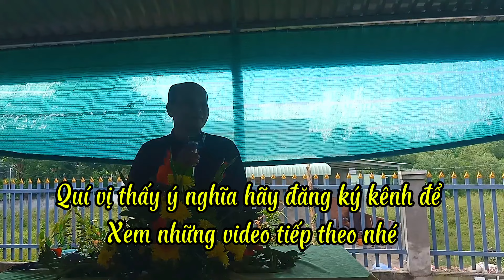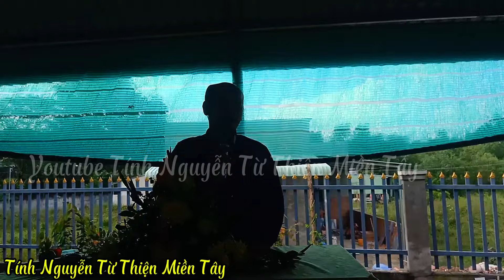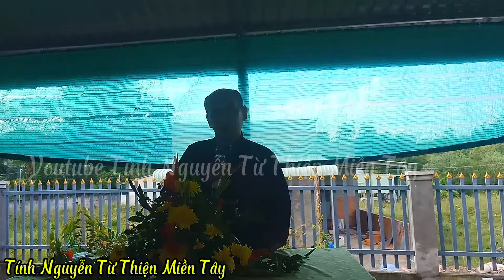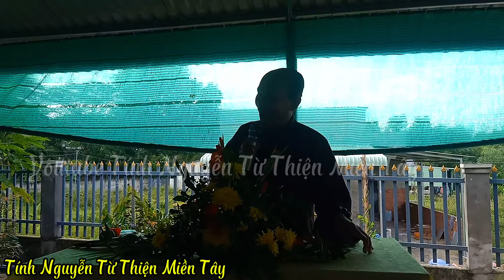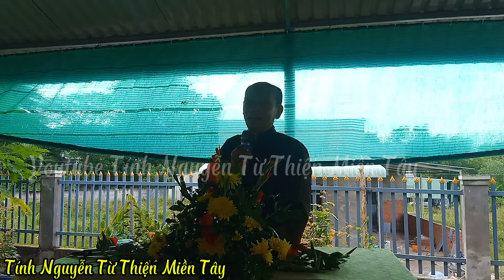Chú 7 Thiện(đề tài)chữ hiếu phần 1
Kênh YouTube của mình chuyên đề thuyết giảng giáo lý từ thiện xã hội giúp đỡ người già neo đơn và những mảnh đời bất hạnh phát gạo hàng tháng cho người già neo đơn và phóng sanh thã cá không sao chép dưới mọi hình thức cảm ơn bảng Huyền thuộc về